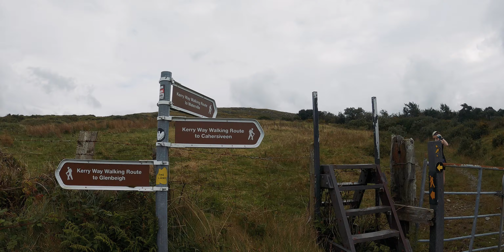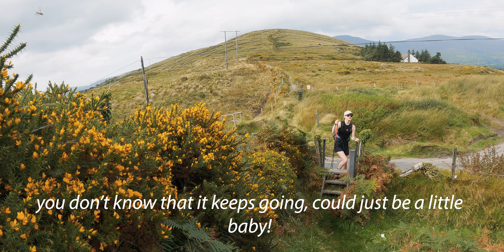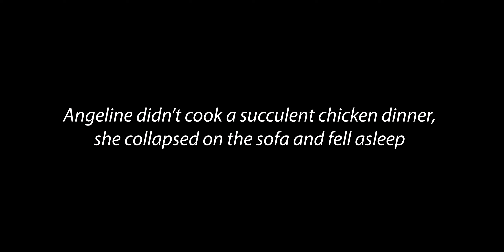The Kerry Way Ultra 2024 - Prelude (part two)